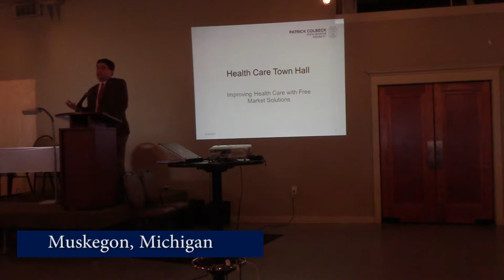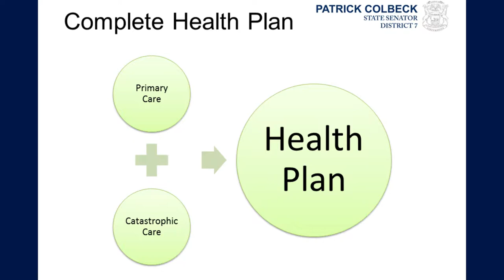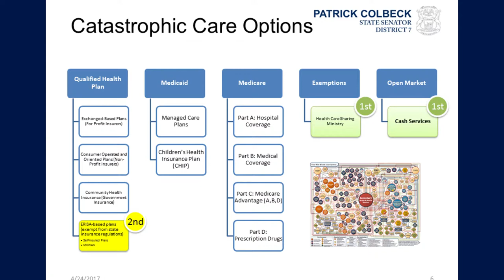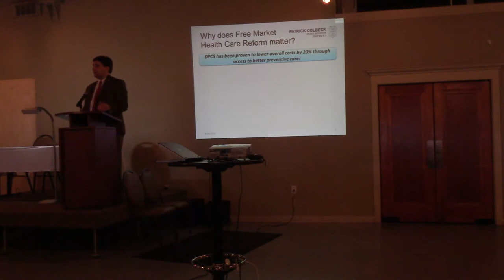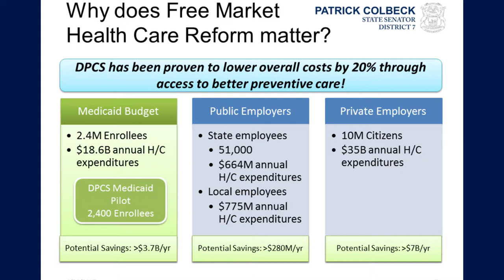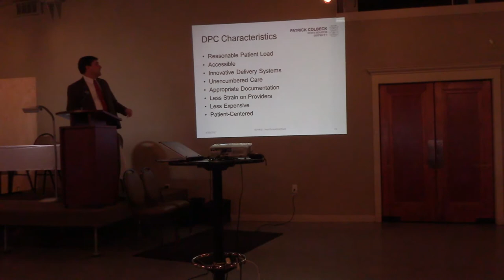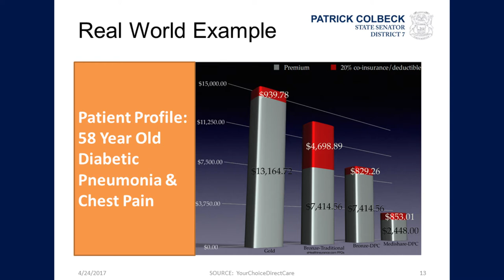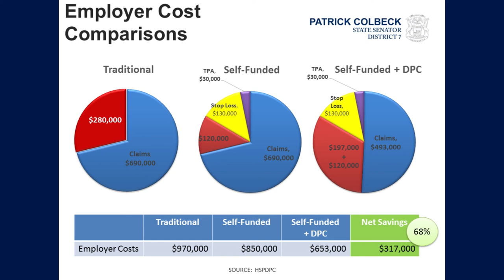Sen. Colbeck speaks at “The Future of Healthcare Forum” in Muskegon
Senator Patrick Colbeck, R-Canton, hosted a Direct Primary Care townhall in Muskegon on April 25, 2017.